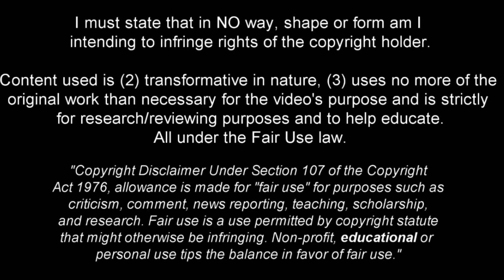Declan Rice - Full Season Show - 2022ᴴᴰ